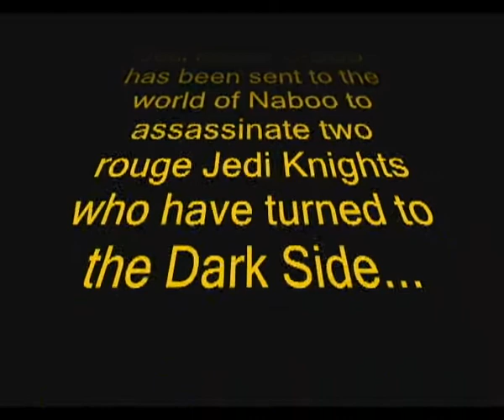STAR WARS: A Jedi's Mission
Jedi Master C-DUB is sent on an important mission.